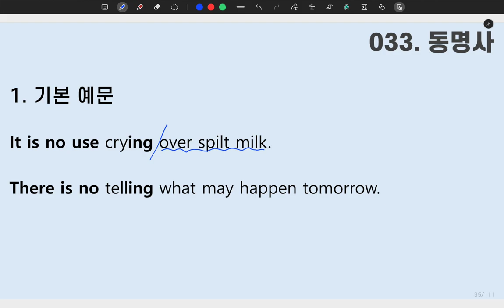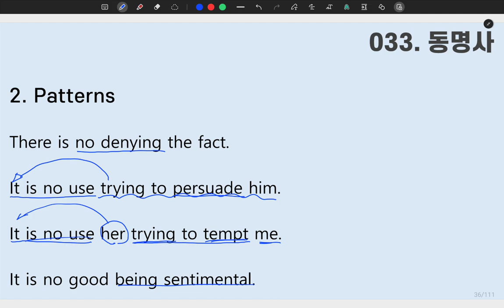[ SUNGMOON PUBLISHING ] - 「VIDEO LESSONS」: 성문 영문독해 033